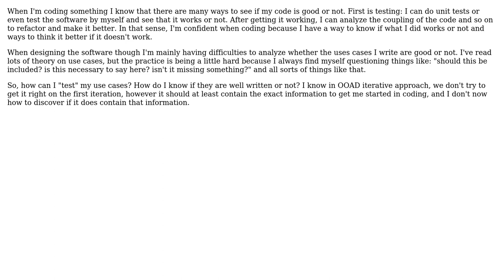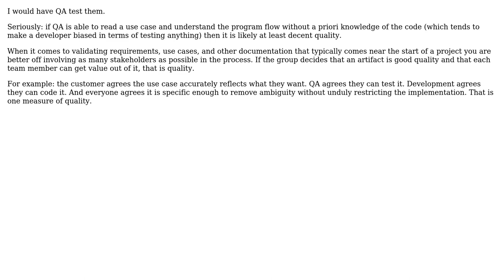Software Engineering: How to measure the quality of my use cases?